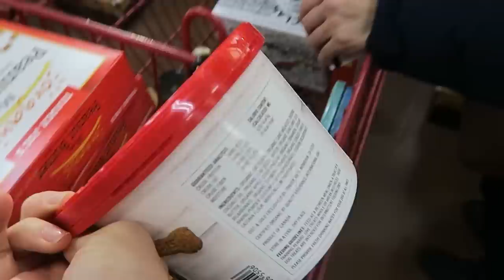Come Christmas Shopping With Me | VLOGMAS DAY 1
It’s the most wonderful time of the year - V L O G M A S!

Grab a glass of my holiday nog and enjoy a new video DAILY until Christmas (Monday through Friday!)

See you tomorrow, HealthNuts! Xo

Products Seen/Mentioned:
❄Glass kettle
❄Herbal coffee

Camera & Equipment ❄
Main Cam

Hugs + Smoothies,
Nikole xo